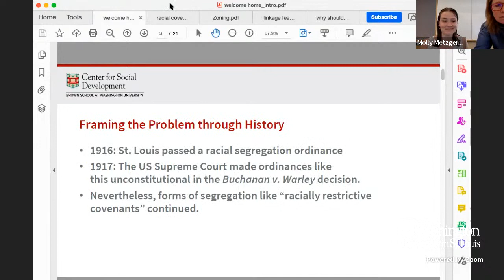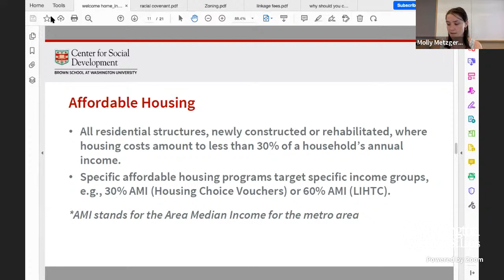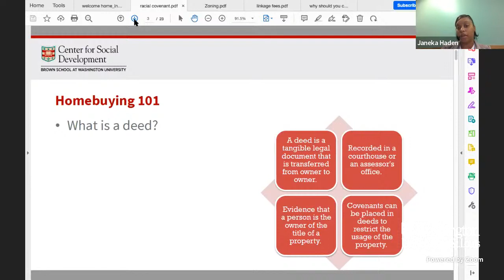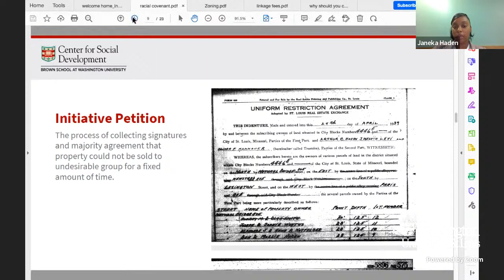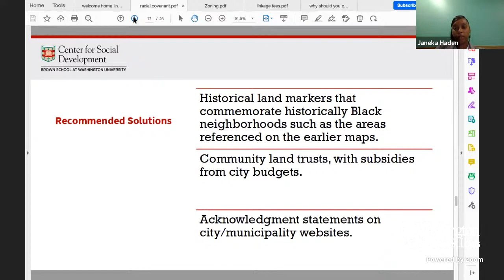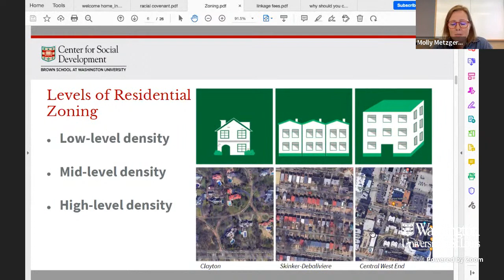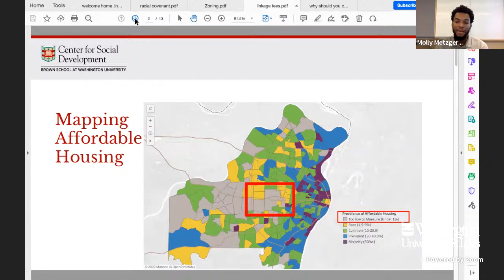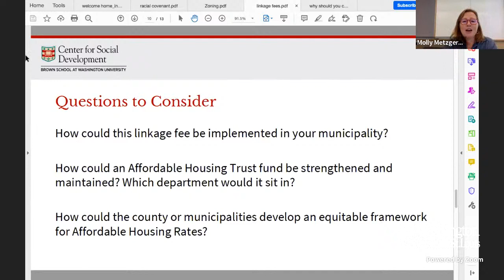Welcome Home: How Thoughtful Housing Policy Promotes Thriving Communities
Presented by:
Molly Metzger, PhD
Senior Lecturer, Brown School
Russell Beckham
Brown School Student
Janeka Haden
Brown School Student
Mary Stenger
Brown School Student

This presentation will provide a set of possible next steps toward housing justice, within the specific context of affluent suburban communities. This discussion builds from a Brown School social and economic development course collaboration with the Alliance for Interracial Dignity and Women’s Voices Raised for Social Justice.